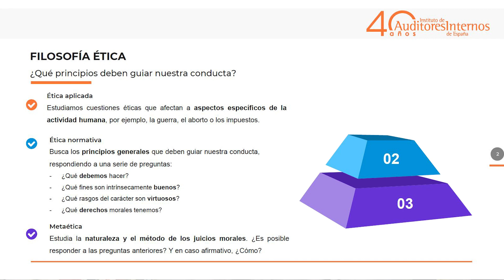Los Lunes del IAI - Ética 2.0. Herramientas para el razonamiento ético, 29 Mayo 2023.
La sesión de mayo de Los Lunes del Instituto de Auditores Internos ofrece una visión general de las principales teorías éticas que articulan los debates sociales y políticos actuales. Para hablar de ello se ha contado con la participación de Pablo Villar, responsable del ámbito asegurador del departamento de Auditoría Interna de Mutua Madrileña y firme defensor de las humanidades como elemento clave para guiar la forma de actuar de los individuos y dar contexto a las decisiones que se toman.